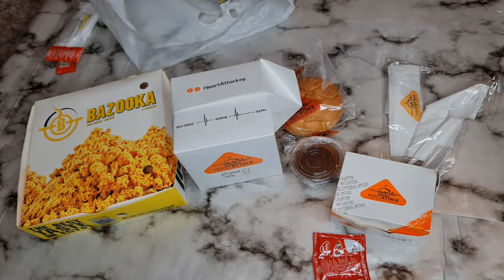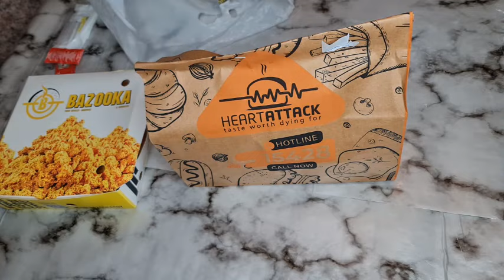مقارنة بين مسحب بازوكا ضد مسحب هارت اتاك 👈 تفتكروا مين احسن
تجربه مطاعم جديده
لاول مره المسحب فى مصر
مسحب البيك